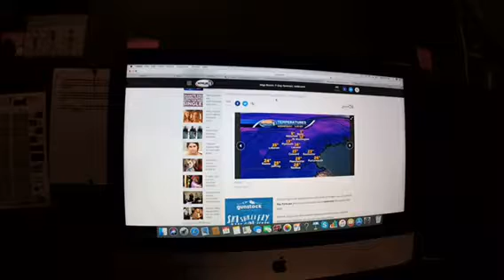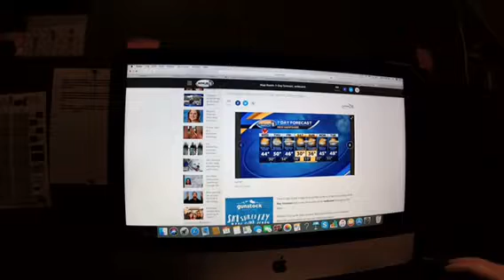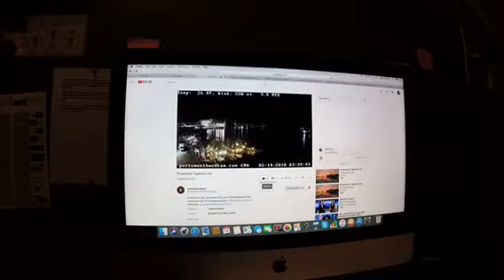Riley’s Kingdom Of Weather